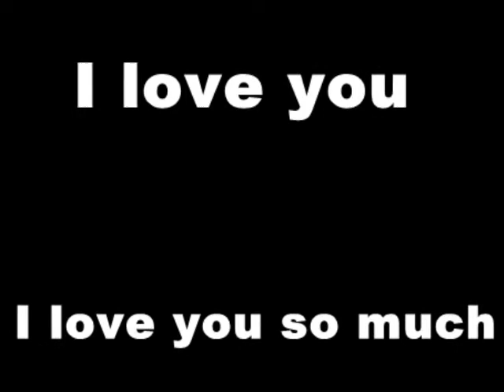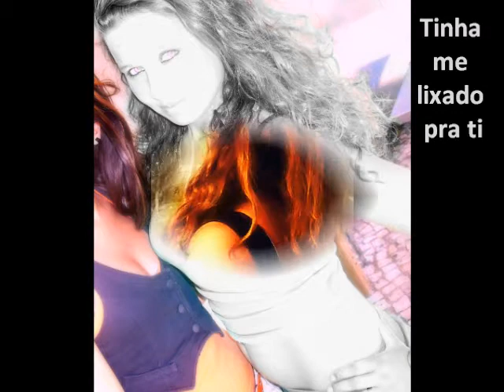Bestfriend-Patricia Cardoso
És tanto M.A